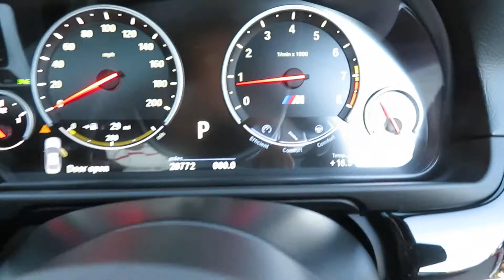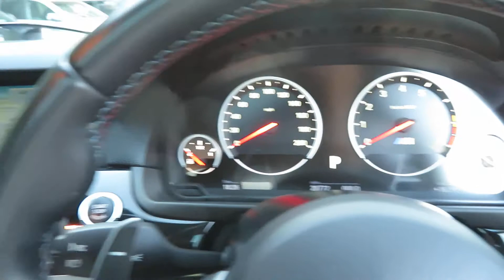MD14BFX BMW M5 New Photos